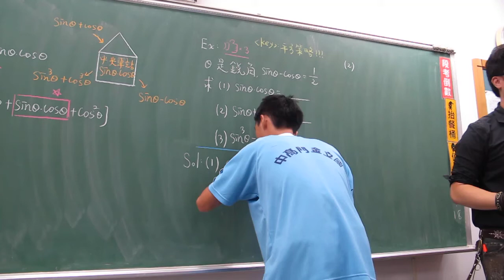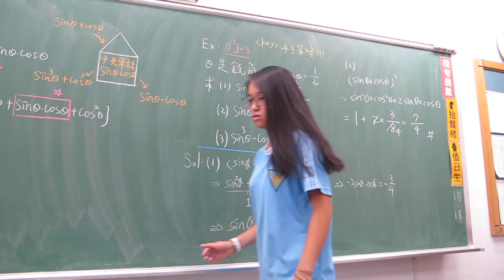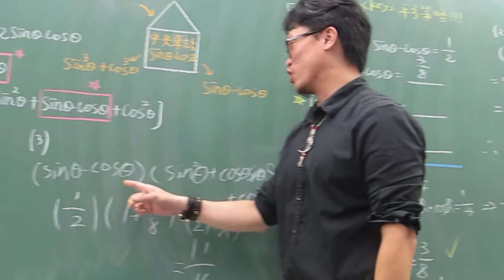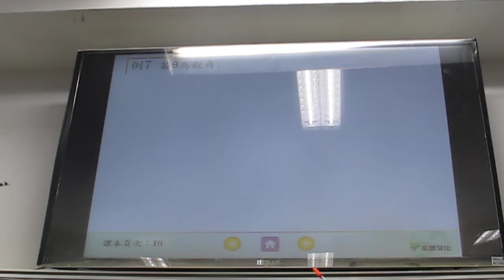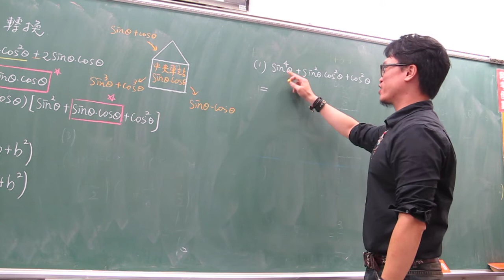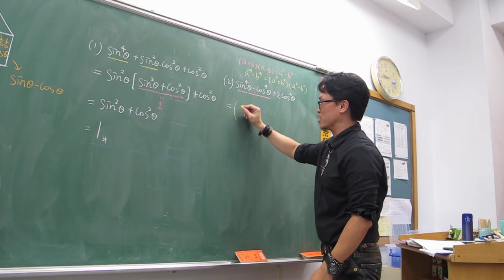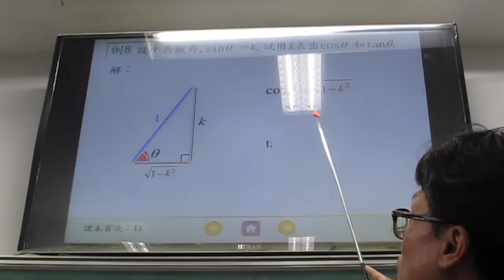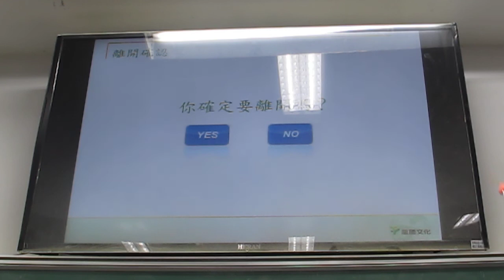高二上第5堂(銳角三角函數轉換+課本例題)(下)